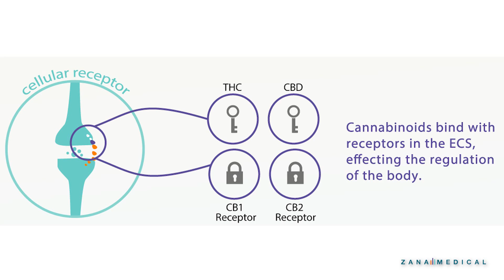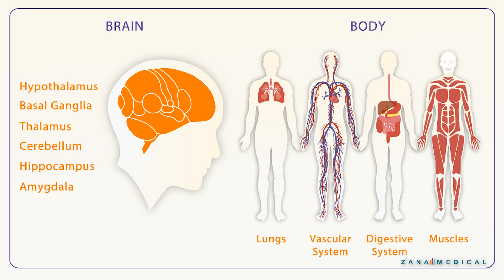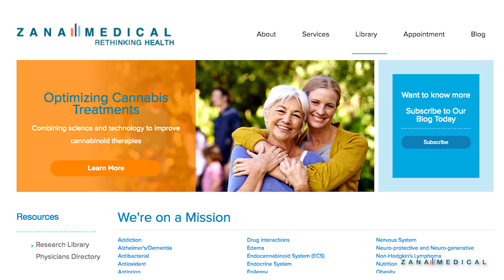The Endocannabinoid System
Many scientists believe that the ECS is the body’s most important physiological system. This elegantly complex system is involved in virtually every aspect of our physical and emotional health. In this video, we give a detailed overview of what the ECS is, how it may influence sleep, and its role in our overall health and wellbeing.